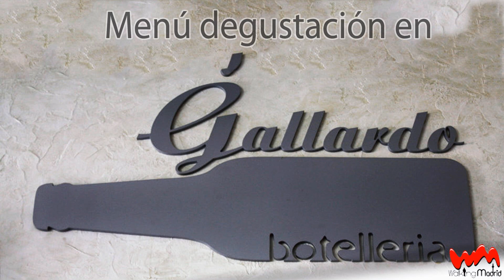¡Carne a la piedra en Casa Gallardo!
Entrevista con José Antonio Gallardo, propietario del restaurante Casa Gallardo, en el barrio  Ciudad de los Ángeles. Presentado por Sara Valdés, en el video, el chef, nos cuenta algunas  recomendaciones de la carta:  carne a la piedra,  patatas chilindrinas y los torreznos de Extremadura.  Y además, nos muestra algunos vinos de la carta. ¡Comer en Madrid!